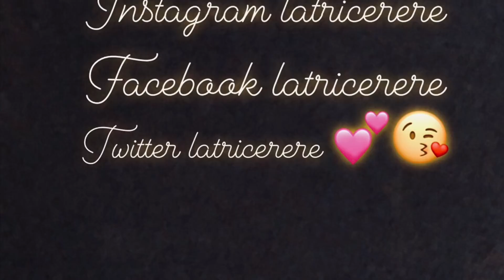Fake small youtubers